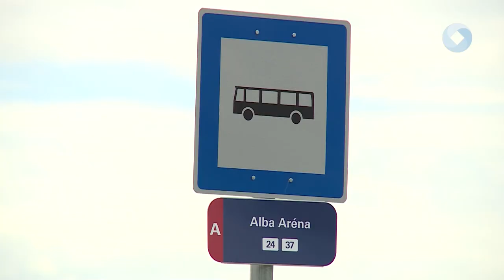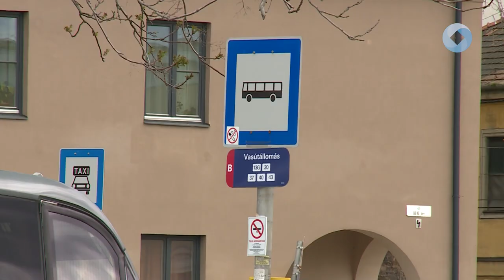Új buszmenetrend Fehérváron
Tovább bővült a helyijáratos buszhálózat Székesfehérváron. Jobban elérhető közösségi közlekedéssel a kórház az egyes városrészekből, beiktattak éjszakai járatokat és az Alba Ipari Zónába hét buszjárat is kimegy.